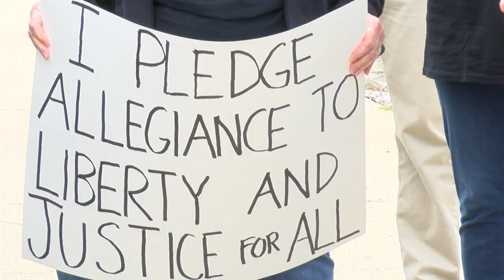Former Congressman Glenn Poshard leads Nonviolence March